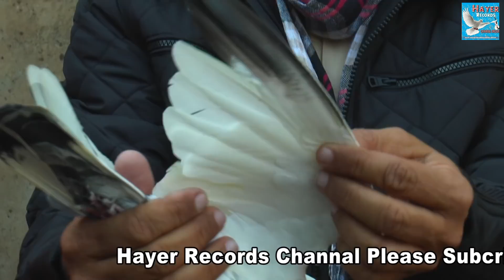shaunk kabooter bazzi da interview 14 gulzar sidhwa by bhinder chakre wala 9417035135